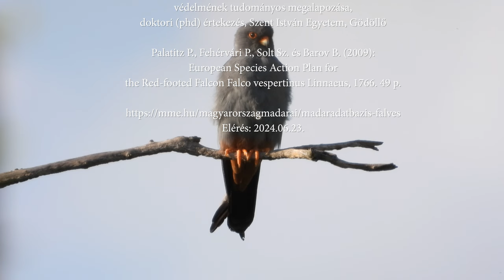Kék vércse (Falco vespertinus)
A kék vércse (Falco vespertinus) hazánk egyik legkülönlegesebb madara. Nyolc percben ismertetjük. A videóból kiderül mivel táplálkoznak, mikor találkozhatunk velük Magyarországon, miben különlegesek, és milyen tényezők veszélyeztetik a fajt.

Készítették: Bakó-Hegedüs Kinga és Dr. Bakó Gábor